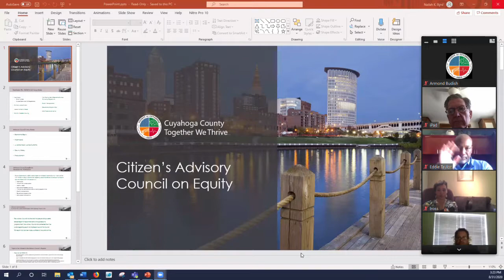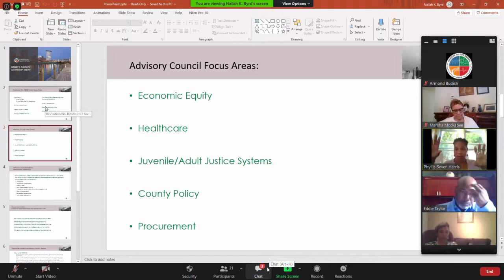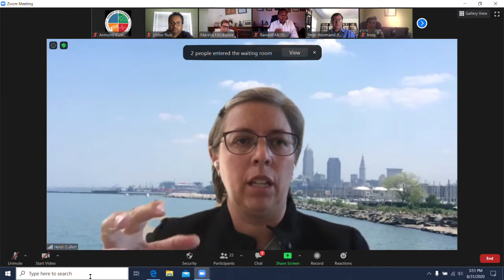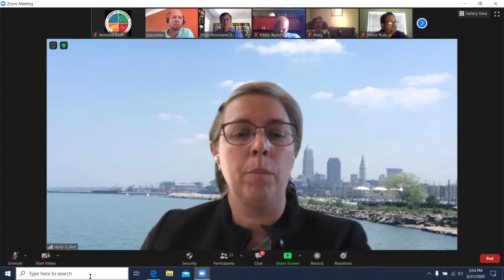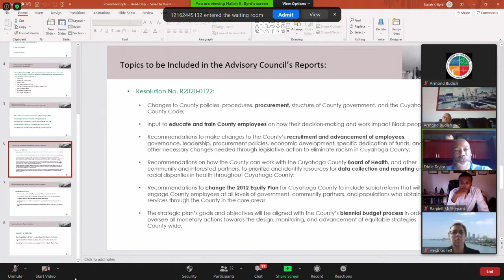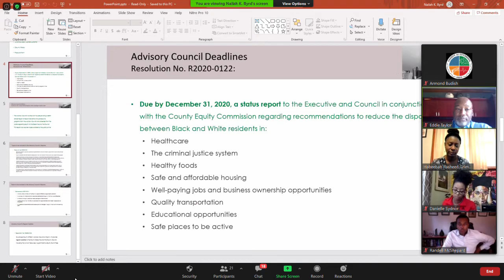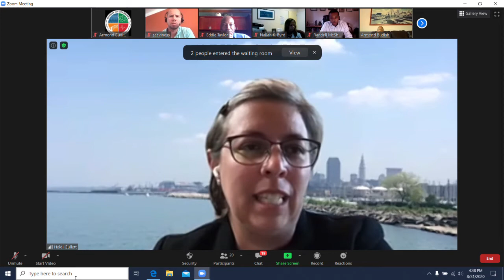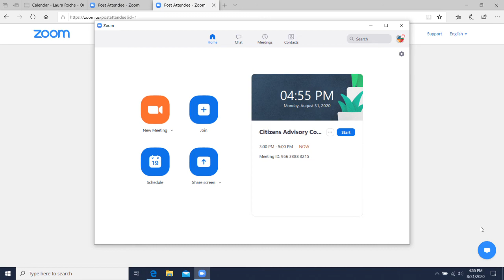2020.08.31 Citizens’ Advisory Council on Equity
For more information or to watch a future, past or present Advisory meeting please visit us